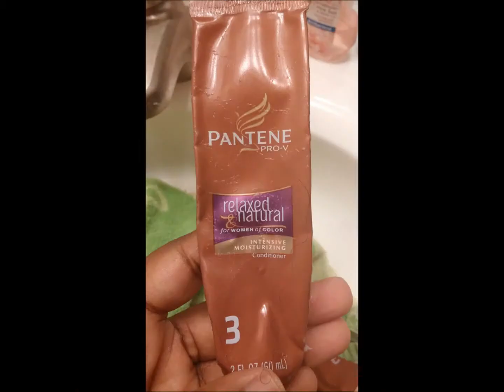BOOM: HAIR UPDATE !!